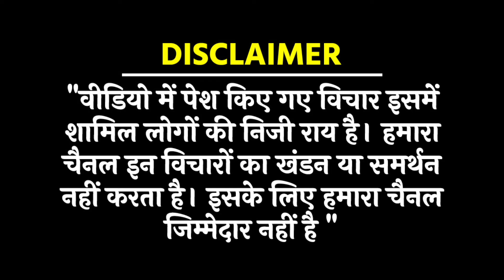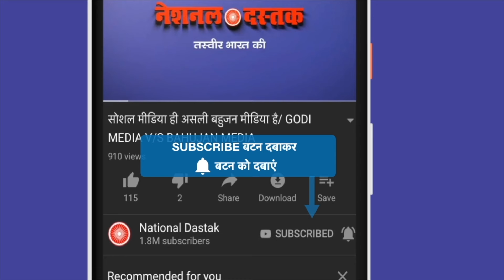हरियाणा चुनाव पर बड़ा खुलासा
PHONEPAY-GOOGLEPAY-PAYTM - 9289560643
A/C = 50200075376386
IFSC = HDFC0000314
Reporter-
Editor-MANUJ
Camera person-